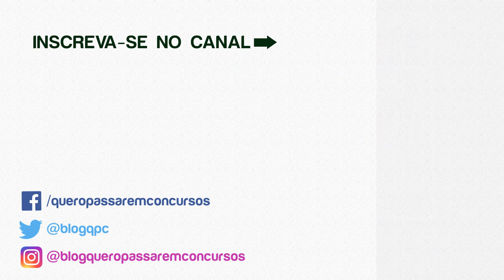Como Conseguir Cupom de Desconto nos Melhores Cursos Online para Concursos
Neste vídeo eu vou te mostrar como você pode conseguir agora mesmo cupons de desconto nos melhores cursos online para concursos. 🤑

São cupons de desconto testados por mim e que estão funcionando neste momento.

Assista este vídeo até o final e você poderá ter acesso aos melhores cursos para concurso da atualidade pagando 10, 20 e até 70% a menos.

Você vai descobrir como conseguir:

- Cupom de Desconto Gran Cursos
- Cupom de Desconto Estratégia Concursos
- Cupom de Desconto Direção Concursos
- Cupom de Desconto Focus Concursos
- Cupom de Desconto Alfacon

Guilherme Machado